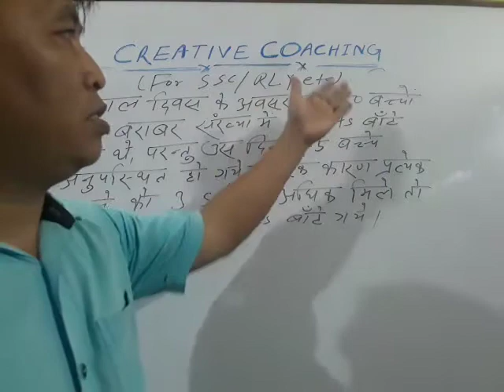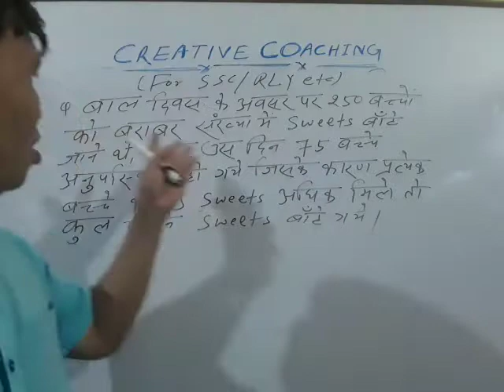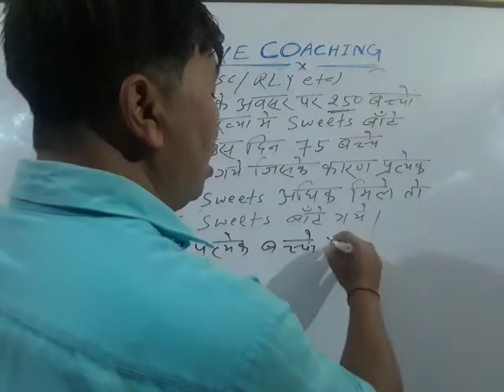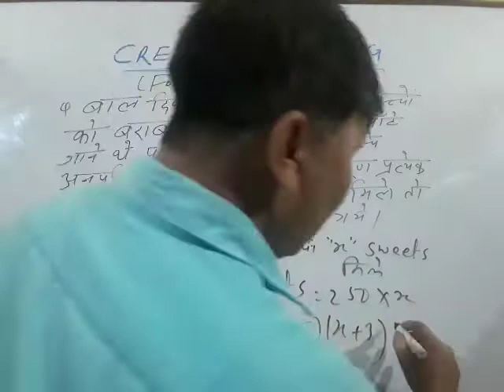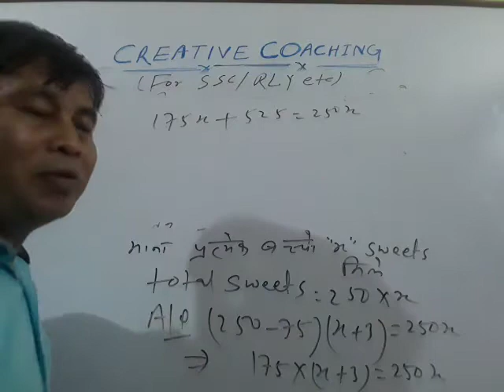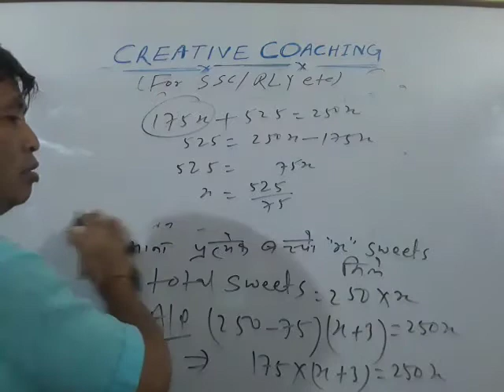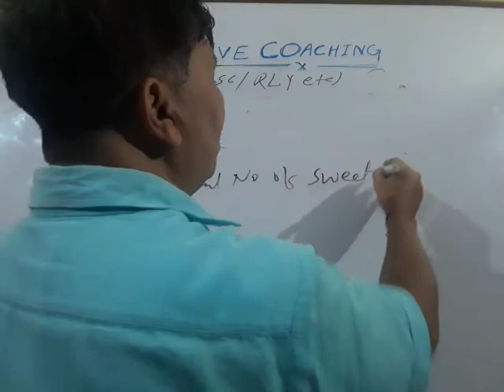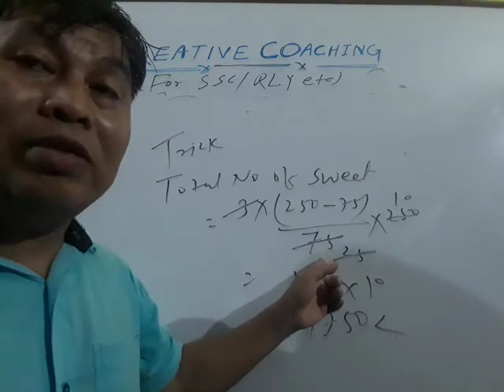The most important sums for your competitive exams like SSC,RLY,BANKING etc.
Watch the video to know the simple method of TEACHING.